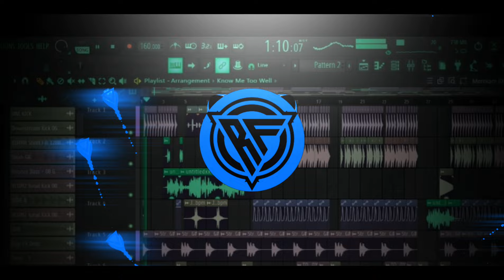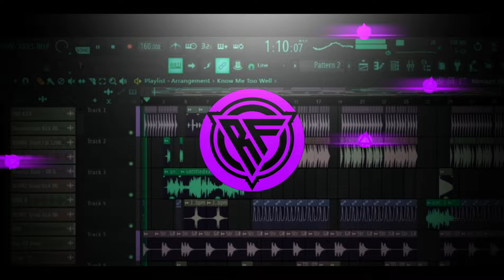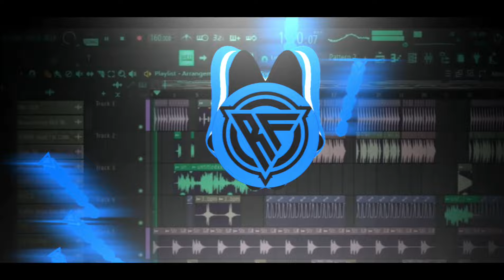DJ Subeme X Papa Pilih Mantanku - ANALOG BASS | ENAK VIRAL TIKTOK 2024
Judul : DJ Subeme X Papa Pilih Mantanku
Remixer  : Respin Fanes Remix
Software : FL Studio 21

🔸Coment📣
🔸Aktifkan Loncengnya🔔